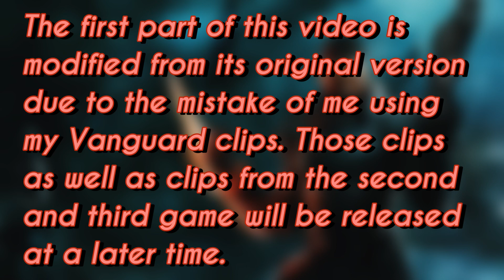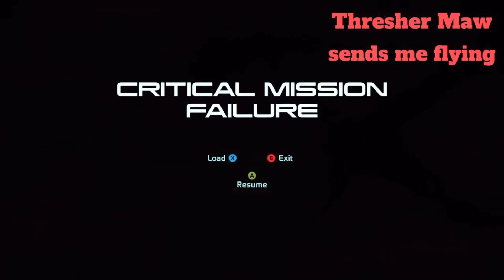Fun Times Playing Mass Effect: Soldier Trilogy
All of my soldier Playthrough in Mass Effect in one video. Expect more Mass Effect, compilations, and other video game clips in the future!

Audo used in bonus clips:
9:41- Nope in Team Fortress 2 (TF2) Example
9:47 Know your f*cking place, trash; example
9:58- line from the film Predator (1987) Example